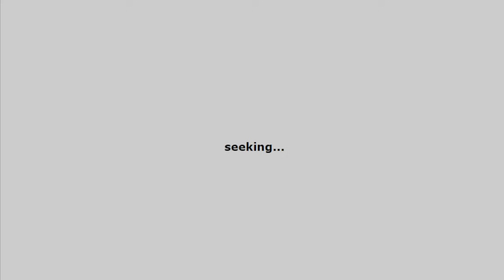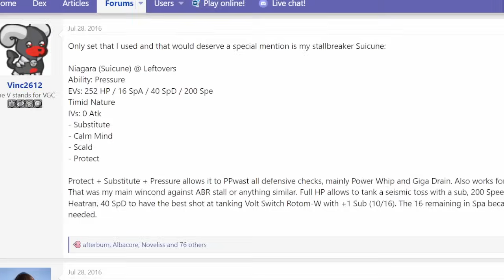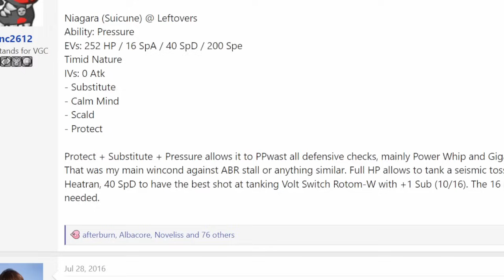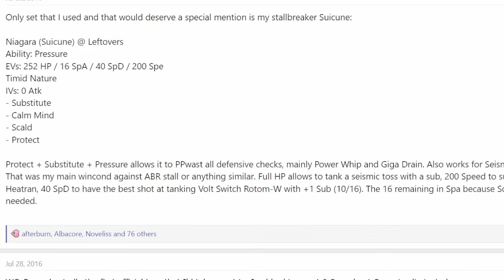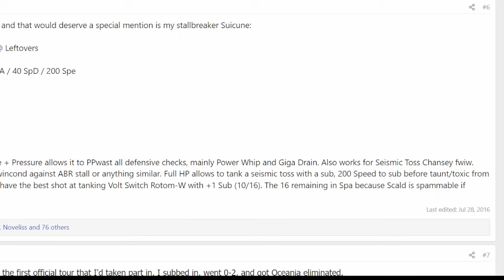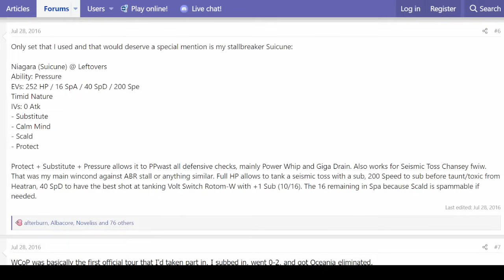The History of the Most Annoying Suicune Set